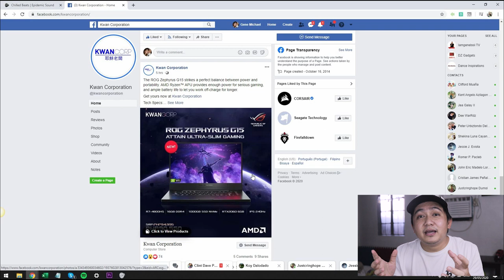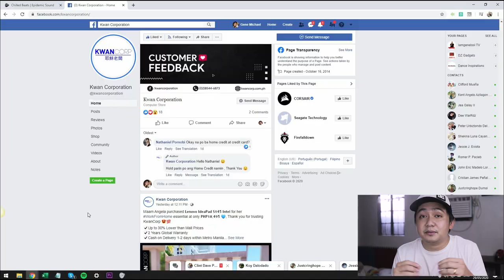My Tips and Recommendations When Buying A New Laptop (2020 style)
Hello guys! Thanks for dropping by in channel! :) In this video, I am going to explain to you the things that you need to consider when buying a new or 2nd hand laptop. I will explain what specs, why these specs, and how these specs works and its importance.